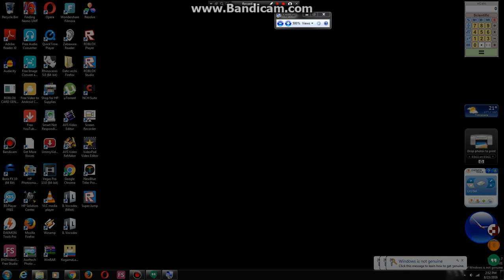Magnifier Glitch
Credit to Microsoft